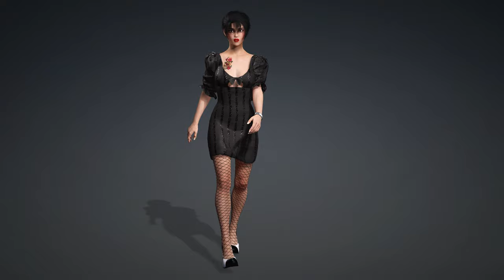Mylene (CC3+ Character)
Pack pour le Marketplace Reallusion